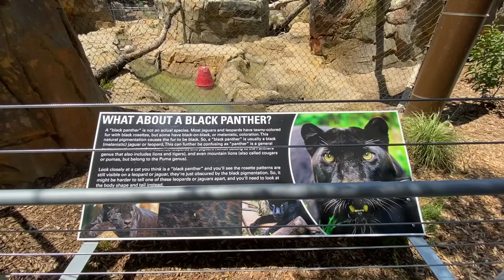ZOOS FOR KIDS | ZIGGY THE BLACK JAGUAR | OC ZOO'S NEWEST BIG CAT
Ziggy is OC Zoo's (Orange County, CA) newest big cat at their new big cat exhibit. He is a beautiful black jaguar. Almost 3 years old, he is young and playful. Ziggy LOVES water. Watch him play with a huge ball in water. The OC Zoo is a wonderful zoo for children. EASY TO WALK & A NICE ASSORTMENT OF WILD & DOMESTIC ANIMALS. Animales salvajes.